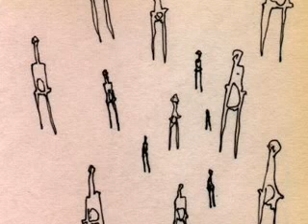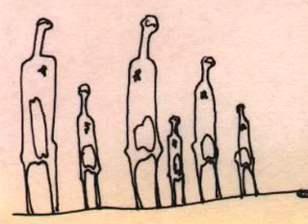Tele invasión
Drawings 2001 y 2002
elementales, televisores, aviones de guerra, gatos magos, elefante cinico.
Musica Joaquin Segade "no seras open"